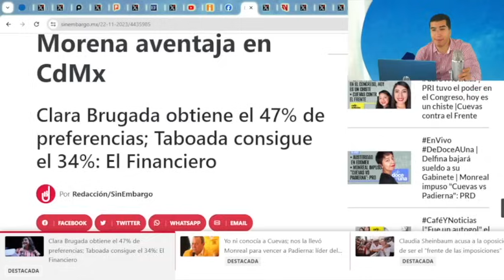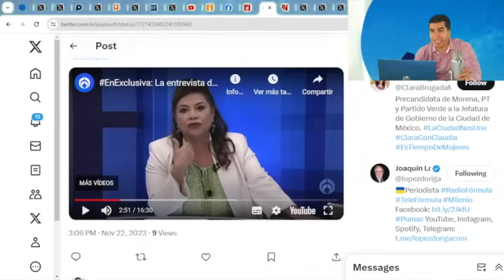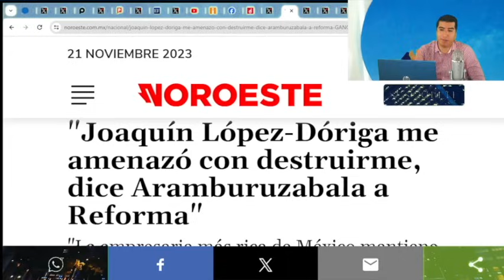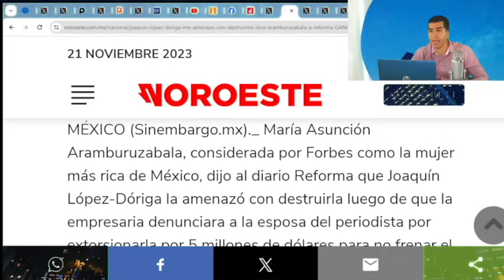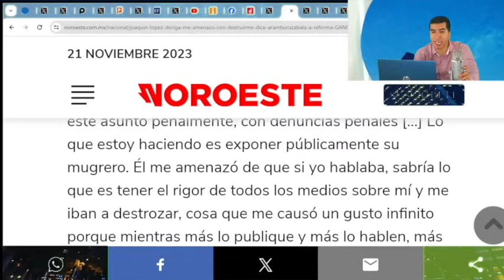💥 Salieron Chispas!! A Dóriga Se Le Cayeron Los Que Tenía Puestos!